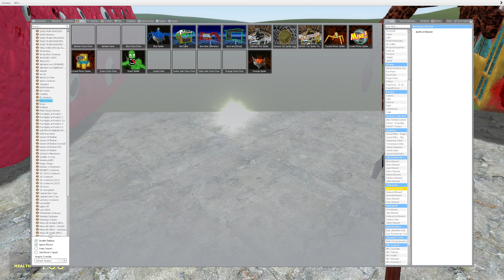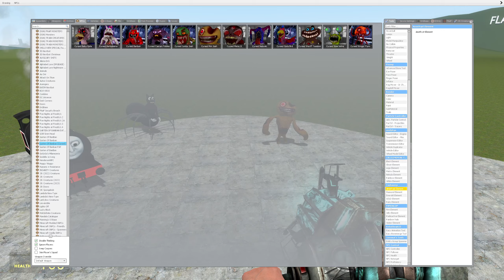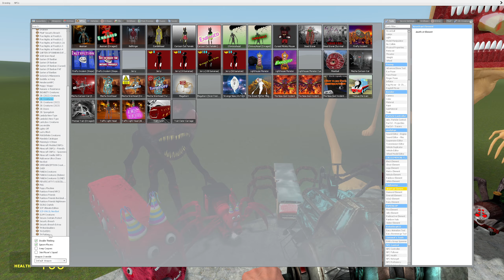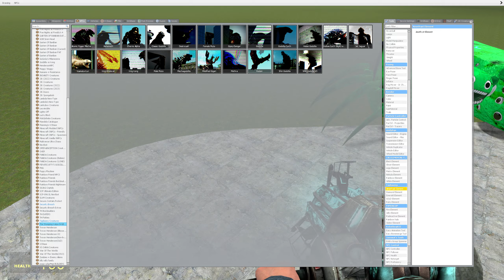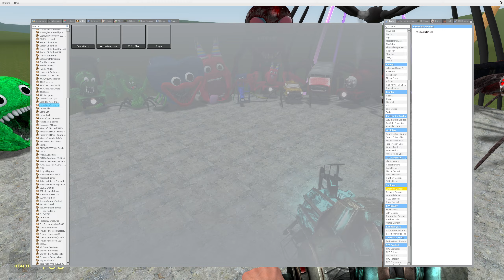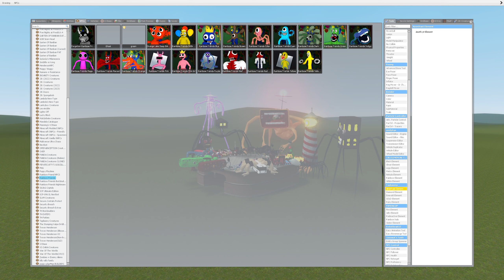Monster Battle: Train Eater,Tripod Monster,House Head,Bus Eater,Choo Choo Charles in Garry's Mod